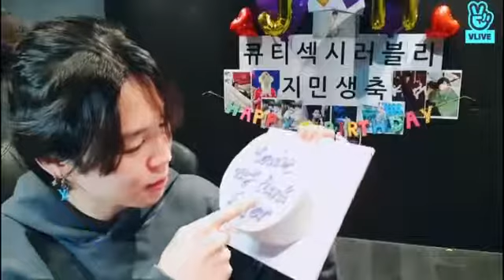JIMIN VLIVE LIVE 13.10.2021